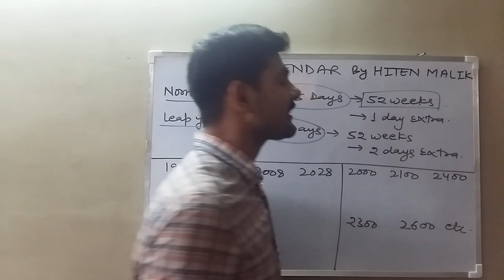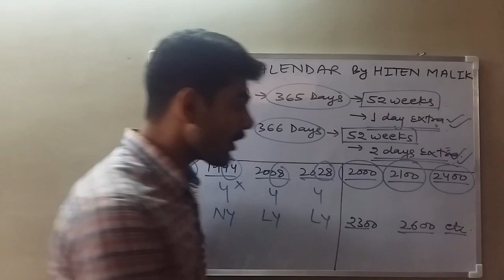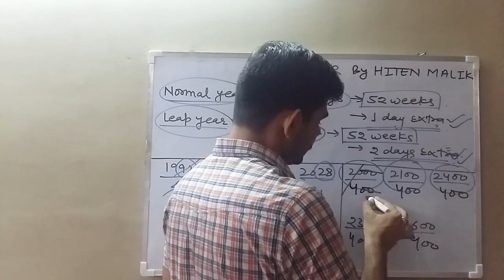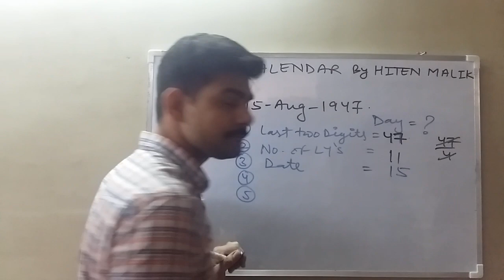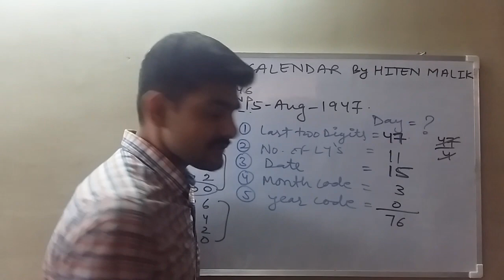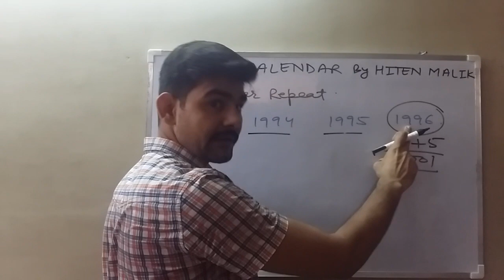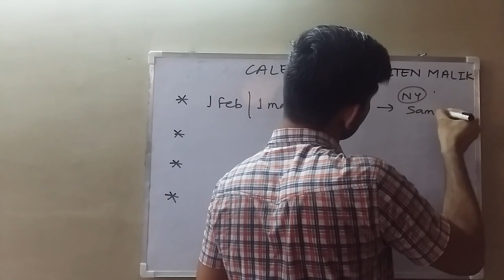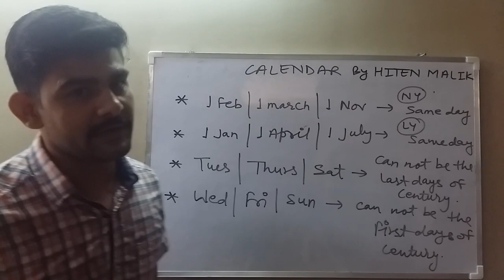CALENDAR PART 1 FOR SSC CGL CPO CHSL MTS BANK PO CLERK RRB UPSC ETC